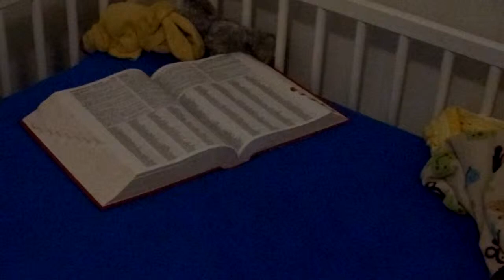Noah reading the dictionary